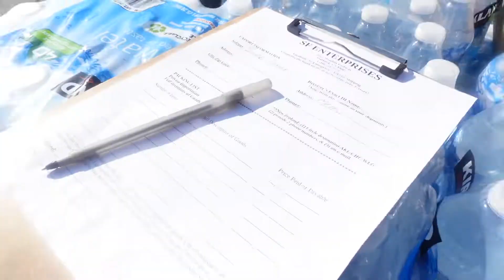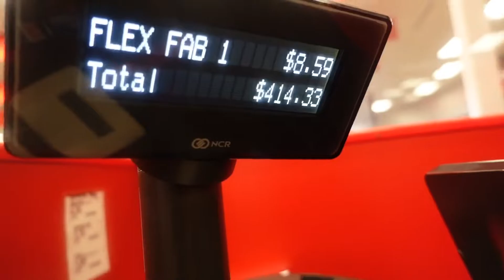Tongan Disaster Relief 2022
After almost 4 days, I was finally able to reach my sister & the twins 🤍♥️🇹🇴 In an effort to help the Kingdom, our community came together to take action & serve!